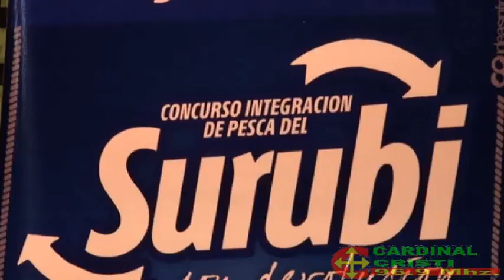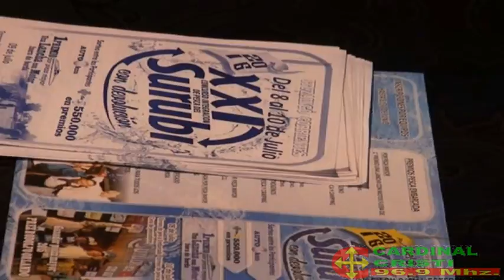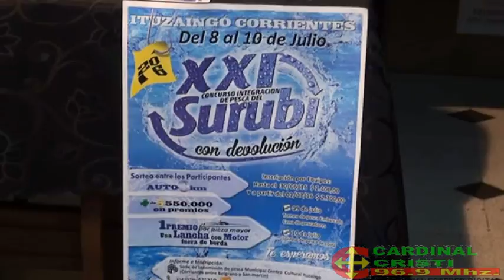Palabras Secretario de Turismo Marcos Pinto en el lanzamiento de XXi Concurso Integracion de Pesca d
Palabras del Secretario de Turismo Marcos Pinto  lanzamiento de XXi Concurso Integracion de Pesca del Surubi en Ituzaingo